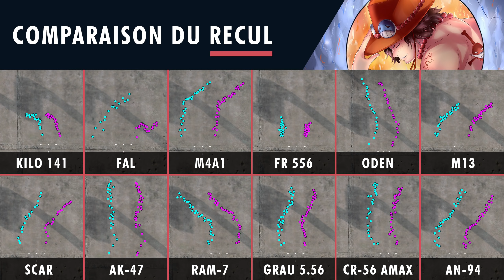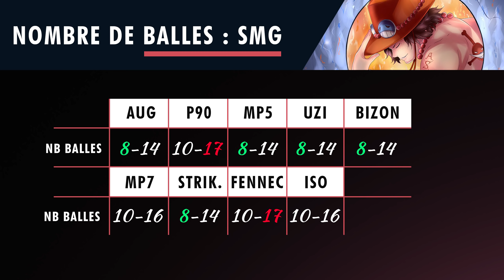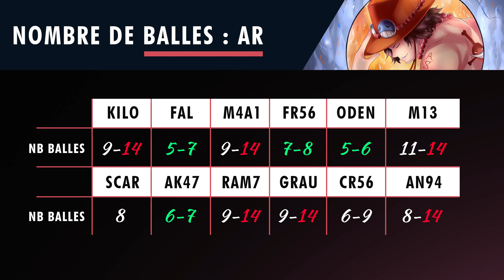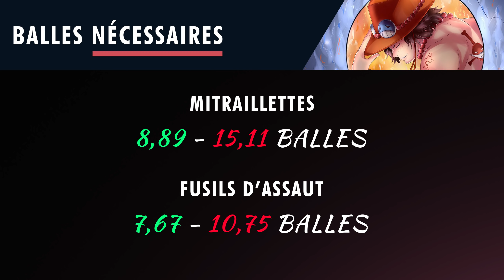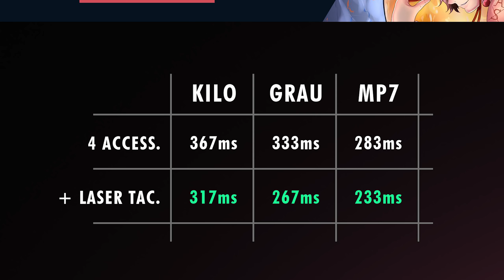Les 5 Meilleurs Accessoires à choisir en WARZONE et Pourquoi ?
Aujourd'hui je vous donne le top 5 des meilleurs accessoires que vous devez utiliser en Warzone ! On parle uniquement des accessoires qui sont communs à quasiment toutes les armes du jeu, et au-delà de vous les lister, je vous explique pourquoi on les retrouve sur 99% des classes des joueurs. Il n'y a pas d'ordre précis dans ce classement, et ce sont vraiment pour moi 5 accessoires tout aussi indispensables !

00:00 Introduction
1:02 Silencieux Monolithique
2:42 Poignées avant (commando et mercenaire)
4:43 Chargeur amélioré
7:19 Laser Tactique
9:28 Canon Long
11:34 Conclusion